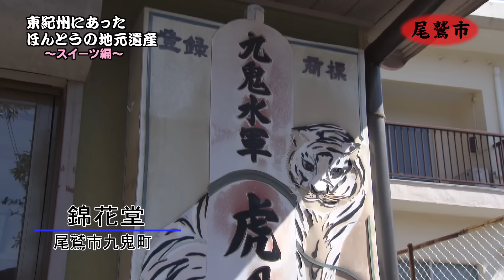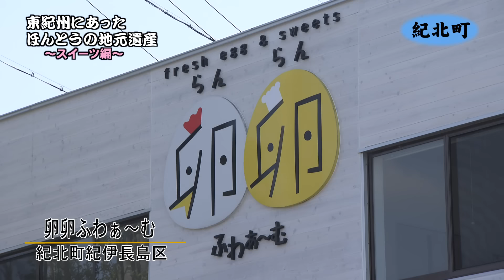[​公式PR動画]東紀州にあった！ほんとうの地元遺産​～スイーツ編～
今回、魚の目利きが紹介するのは・・・スイーツ！！

数多くのスイーツが存在する東紀州！

地元の絶品スイーツを海の男たちがご紹介！！